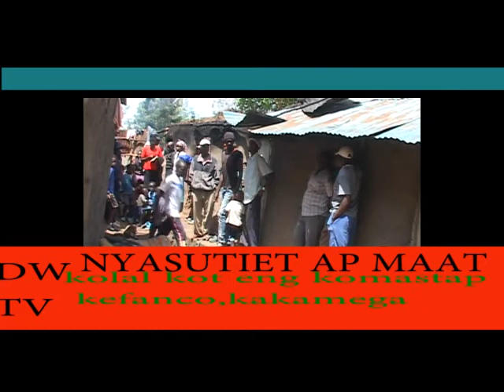DW tv..mkasa wa moto.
Nyasutiet ap maat eng kakamega